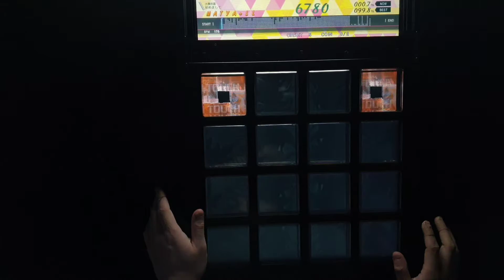아진짜너무좆같아서 못하겠다 진짜